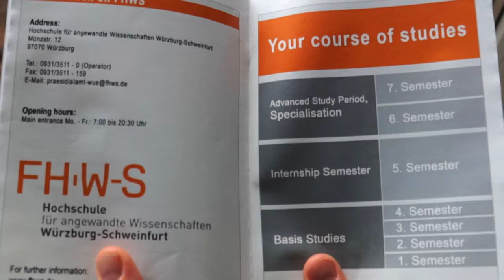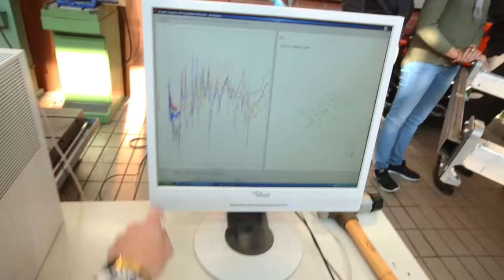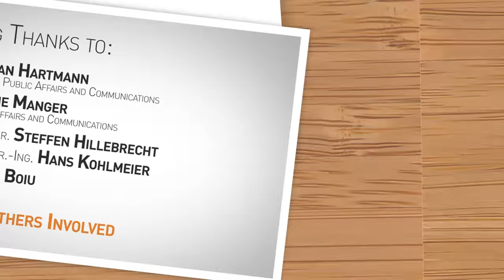THWS - Your Day, Your Studies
The complete studies in fast motion.

A student production of Moritz Häberle, Daniel Weigel and Steffen Wienhold. Head Coach Prof. Dr. Thilo Büsching.